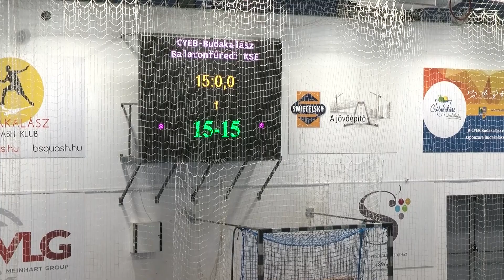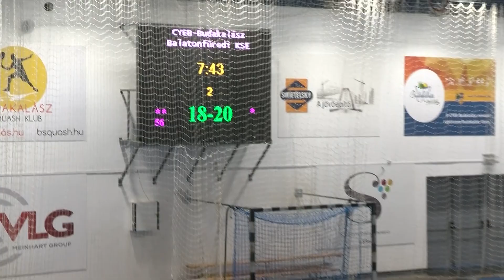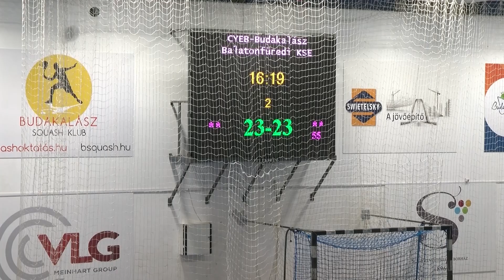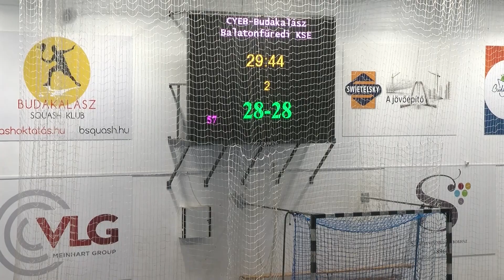CYEB-Budakalász - Balatonfüredi KSE / Tv Budakalász / 2022.11.12.